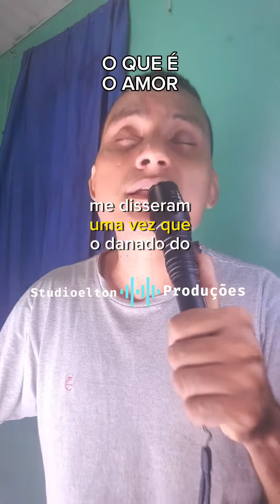O QUÊ É O AMOR? - Elton Costa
Salve família "SAPIENCIA OTTO" , tudo joinha com vocês?!

Segue mais um vídeo.